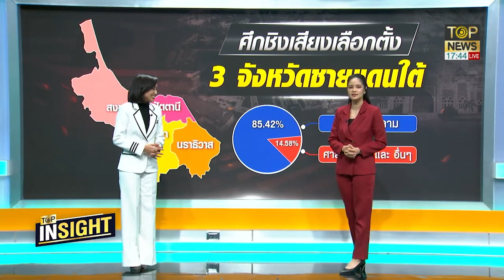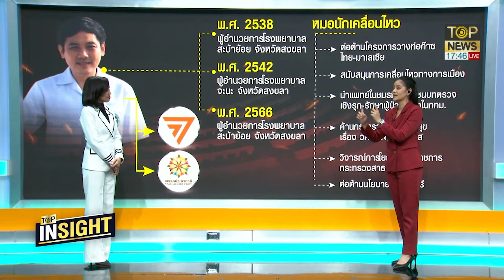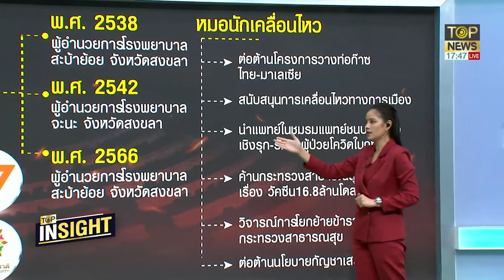ศีกชิงเสียงเลือกตั้ง 3 จังหวัดชายแดนใต้ TOP INSIGHT | TOP NEWS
#3 จังหวัดชายแดนใต้